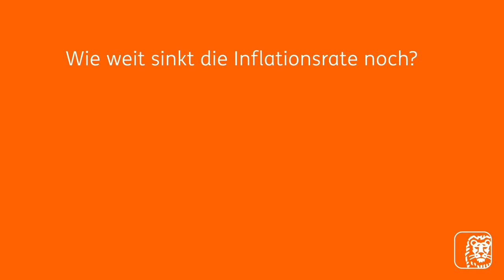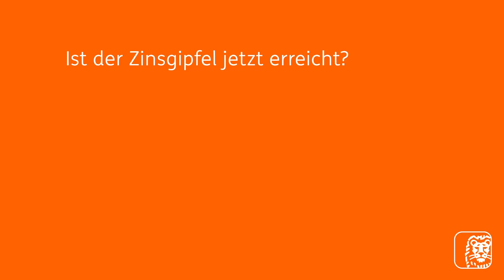Blick auf die Finanzmärkte I 31.10.2023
Die deutsche Wirtschaft ist weiterhin der kranke Mann Europas: hohe Zinsen, hohe Inflation und strukturelle Probleme führen insgesamt zu einer wirtschaftlichen Stagnation. Immerhin gibt es positive Nachrichten zur Inflation: Sie ist im Oktober unter 4 Prozent gesunken. Wie weit sie bis Jahresende noch sinken wird und wie die EZB in diesem schwierigen Umfeld agiert, erklärt Carsten Brzeski, Chefvolkswirt der ING Deutschland, in dieser Folge.

Folgen Sie uns auf LinkedIn unter ING Wholesale Banking für mehr Updates aus unserem Unternehmenskundengeschäft